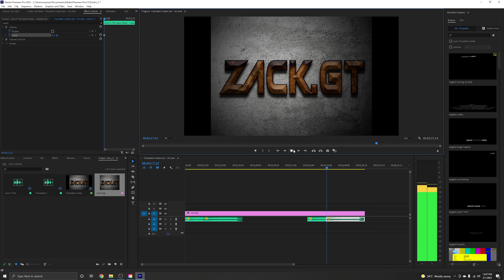How To Fade Music IN And OUT In ADOBE PREMIERE PRO (2022)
LEARN HOW TO  FADE MUSIC IN & OUT